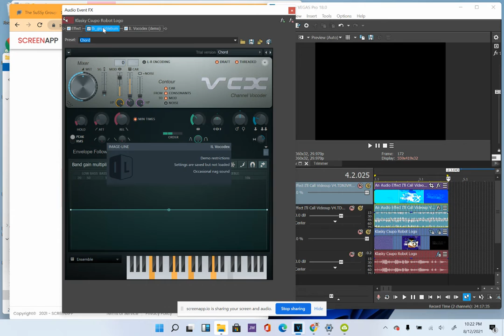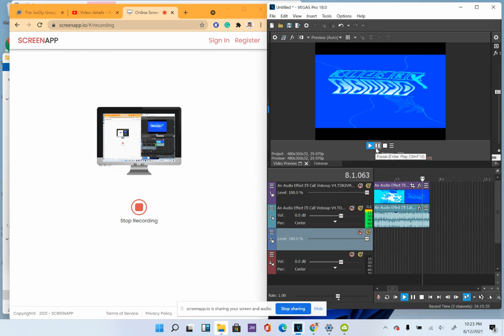How to Make Videoup V4.TDNJVM8732